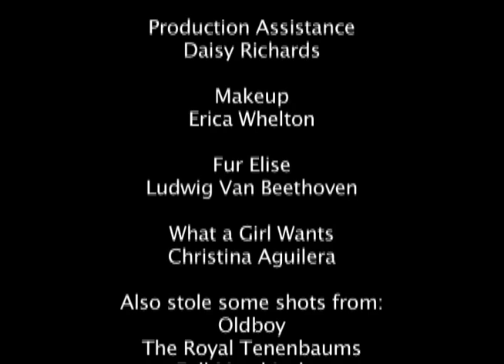A Creative Response to Girlfriends (Claudia Weill, 1978)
This is a creative response I did for a class at PSU called Understanding Movies.  It is in response to the 1978 film Girlfriends by Claudia Weill.